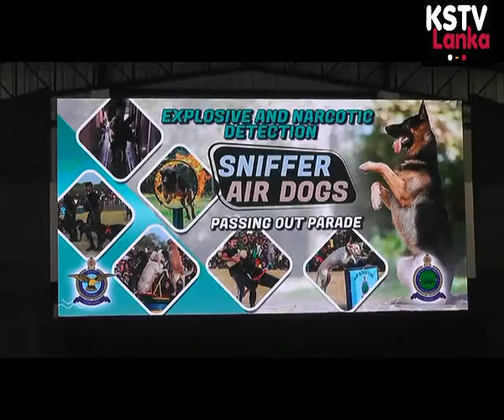# Sniffer air dogs passing out parade kstv Lanka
Sniffer air dogs passing out parade, # ශ්‍රී ලංකා ගුවන් හමුදාවේ පුහුණුව අවසන් කර සුනඛයින්ගේ ප්‍රදර්ශනය .# Katunayaka Air  force camp